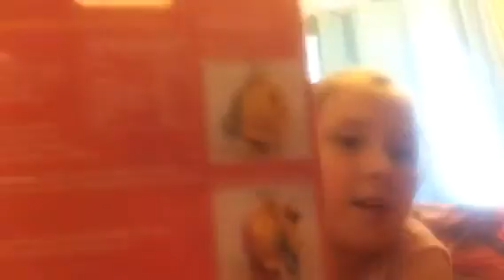Summer and harmony super girls